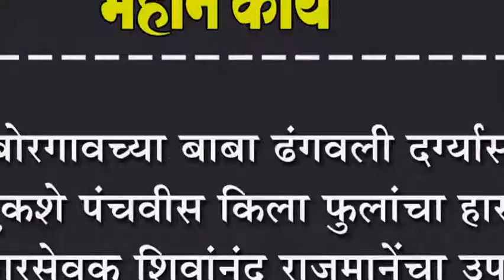बोरगावच्या बाबा ढंगवली दग्र्यास एकशे पंचवीस कि.फुलांचा हार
बोरगावच्या बाबा ढंगवली दग्र्यास एकशे पंचवीस कि. फुलांचा हार : नगरसेवक शिवांनंद राजमानेंचा उपक्रम